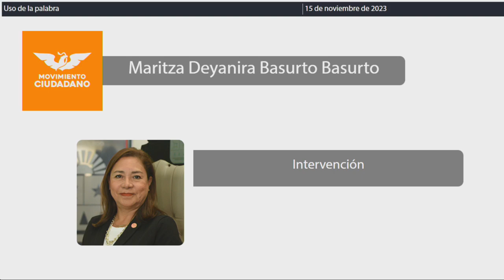Intervención Dip. Maritza Deyanira Basurto Basurto. MC (15/Noviembre/2023)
Intervención de la Dip. Maritza Deyanira Basurto Basurto, de MC, en relación a la Iniciativa con proyecto de decreto por el que se adiciona la fracción VI al artículo 1018 bis y la fracción V al artículo 1019 del Código Civil del Estado de Quintana Roo, así como el párrafo cuarto al artículo 89 bis del Código Penal del Estado de Quintana Roo; que presenta en su calidad de Representante Legislativa de Movimiento Ciudadano y Presidenta de la Comisión de Desarrollo Humano, Poblacional y Productividad, de la H. XVII Legislatura del Estado de Quintana Roo. Publicada en la Gaceta Parlamentaria Año II número 19 Ordinaria del 14 de noviembre de 2023.________________________________________